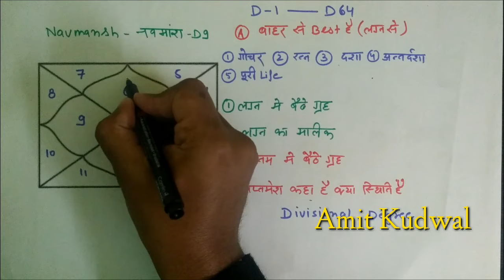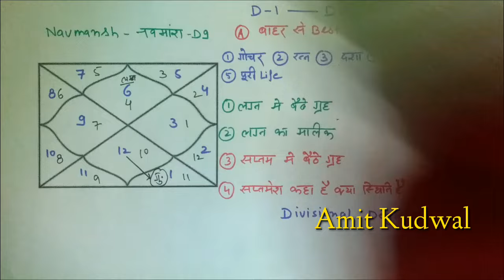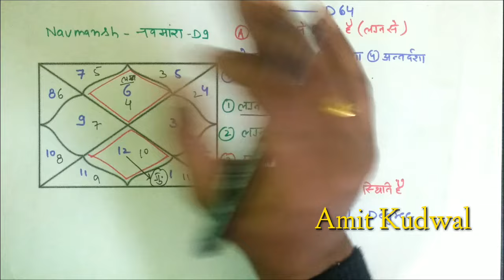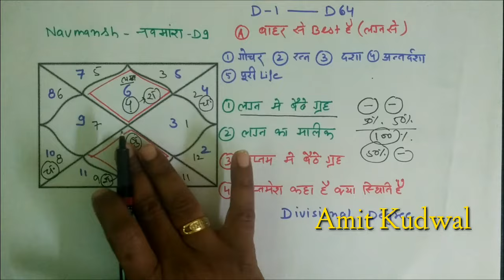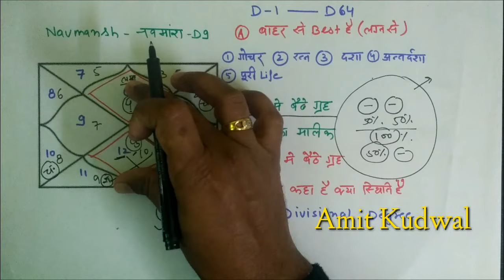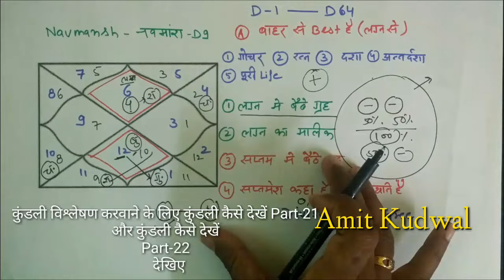Kundli kaise dekhe PART-51 नवमांश कुंडली से जानिए जीवनसाथी के बारे में navamansh D9 chart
अगर आप भी अपना कुंडली विश्लेषण करवाना चाहते हैं तो
यह दो वीडियो पूरी देखिए
यह दोनों वीडियो मेरे चैनल पर आपको मिल जाएगी और दोनों वीडियो के लिंक भी मैं आपको साथ में दे रहा हूं-

अगर यह दोनों वीडियो आप पूरी देखते हैं तो आपको मेरे What's App नंबर मिल जाएंगे और वहां पर आप अपनी डीटेल्स दे कर कुंडली विश्लेषण करवा सकते हैं
व्हाट्सएप पर आपको निम्न जानकारी देनी होगी
(1) Name :-
(2) Date of Birth :-
(3) Birth Time :-
(4) Birth Place : -
(5) आप का अभी का वजन(weight) :-
(6) अगर आपने अभी कोई रत्न धारण किया हुआ है तो उसकी फोटो :-
(7) आप की लग्न कुंडली की फोटो या आपकी कुंडली कौन से लगन से शुरू हो रही है :-

P. G. & Masters in ASTROLOGY
Gold Medalist 🎖️"
बहुत सी कुंडलियों के अंदर 7 वें घर का मालिक अच्छे घर में नहीं बैठा होता है और साथ साथ में 7 वें घर के अंदर भी मारक ग्रह बैठे होते हैं ऐसे में देखने में पता चलता है कि लाइफ पार्टनर से रिलेटेड प्रॉब्लम हो सकती है लेकिन जब तक हम नवमांश कुंडली ना देखने तब तक यह कंफर्म नहीं किया जा सकता कि इस घर से रिलेटेड नेगेटिव रिजल्ट मिलेंगे या नहीं तो किसी भी कुंडली में लाइफ पार्टनर का अगर प्रेडिक्शन करना है तो उसके लिए नवमांश कुंडली देखना बहुत जरुरी है इस वीडियो में मैंने यह बताया है कि किस तरह से हो नवमांश कुंडली देख सकते हैं और किस तरह से उस घर से रिलेटेड पॉजिटिव रिजल्ट प्राप्त कर सकते हैं